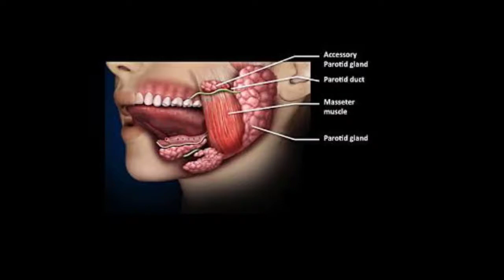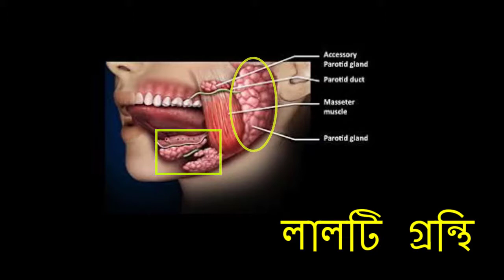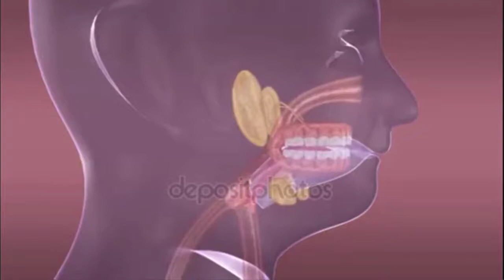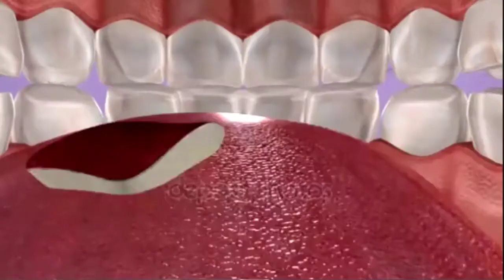Digestion in Human Buccal Cavity in Assamese with Animation. মানুহৰ মুখগহ্বৰত পাচন প্ৰক্ৰিয়া...